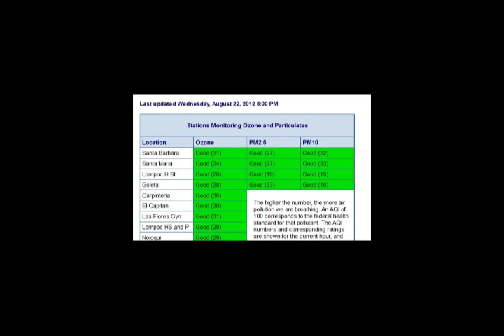SEVERE TRAFFIC DUST RULE 701 AIR POLLUTION SANTA BARBARA, CA AUG 22, 2012 AT 209 W. VALERIO ST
NO SOUND TRACK